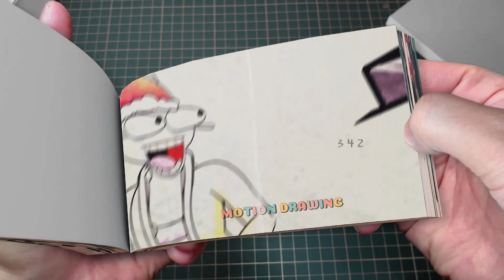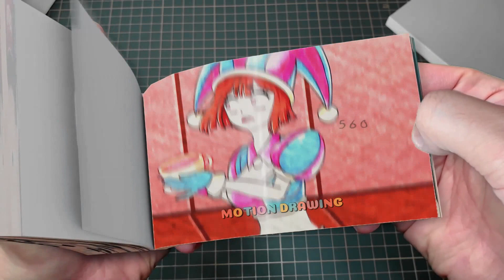108 6 BREWING RABBIT JAX!- - CUTE BABY FACTORY - THE AMAZING DIGITAL CIRCUS ANIMATION Flipbook